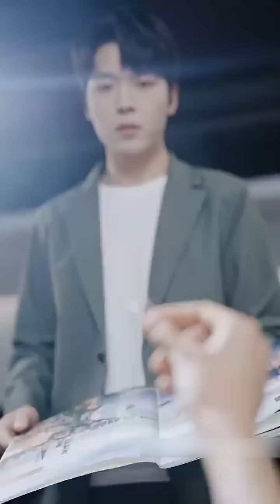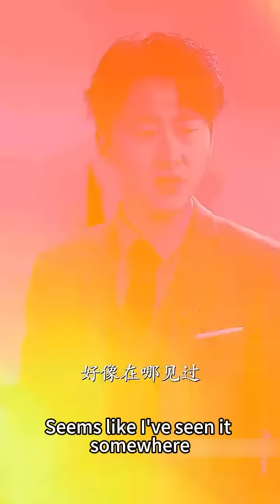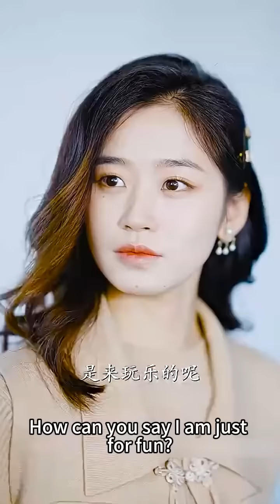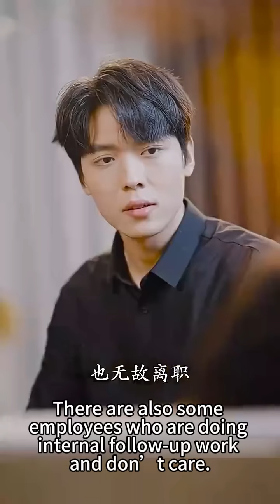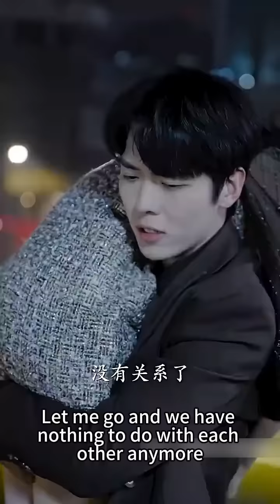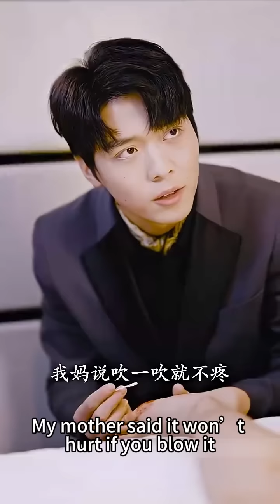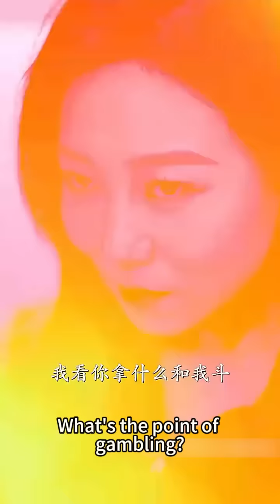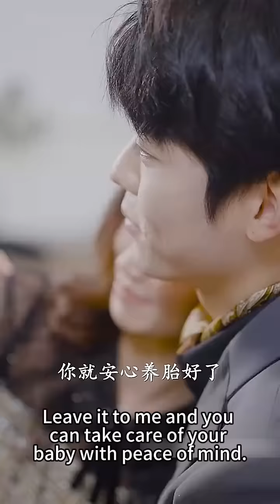【FULL】她為了接手家族企業必須結婚，隨手在公司拉了個實習生就原地領證，沒想到實習生竟是扮豬吃老虎的隱藏大佬，不僅助她奪回家產，還將她寵上天！短劇